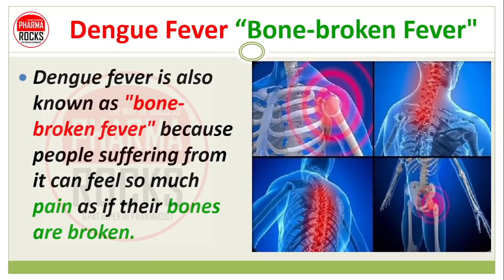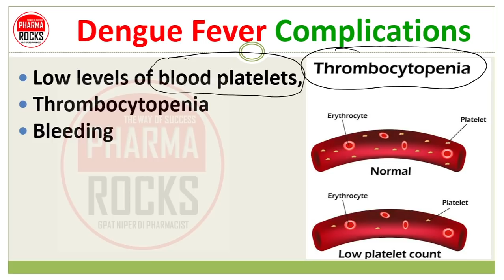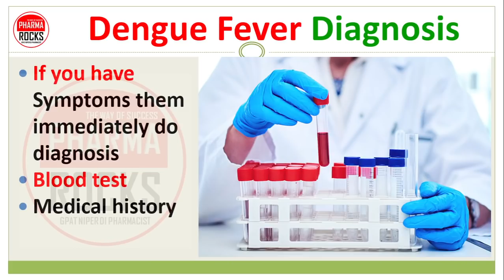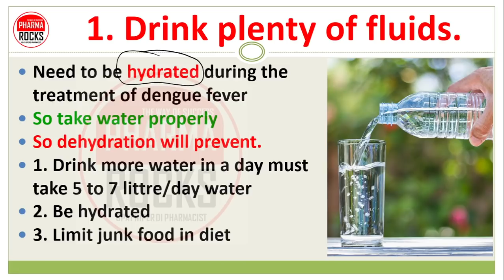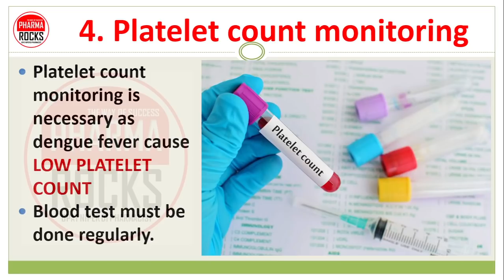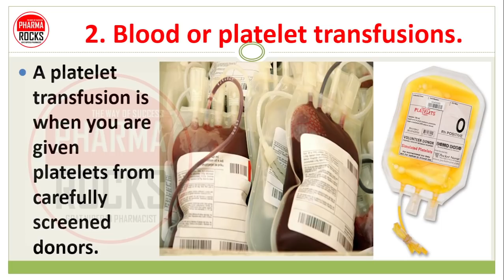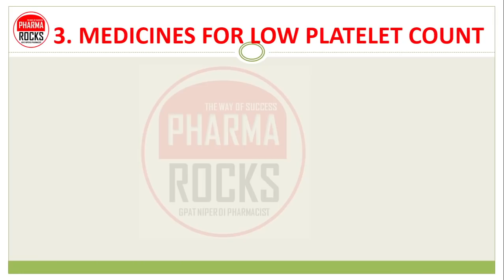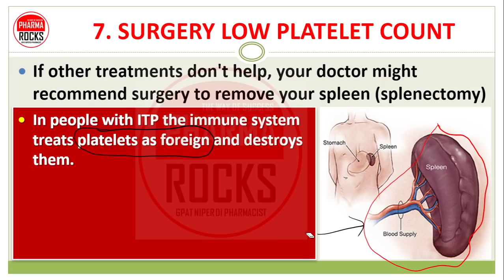Dengue Fever, Causes, Symptoms, Treatment, Medicines, डेंगू बुख़ार होने के कारण लक्षण और उपाय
ASSISTANT PROFESSOR
FOUNDER PHARMAROCKS
PHD SCOLAR (GTU AHMEDABAD)

📚 STUDY MATERIAL
👨🏼‍🏫 VIDEO LECTURE
📊 TEST SERIES

Dengue Fever Medicines,
Medicines use to treat Dengue Fever,
Paracetamol in Dengue Fever,
ORS for Dengue Fever,
डेंगू बुखार उपचार,
डेंगू बुखार,
डेंगू बुखार "हड्डी टूटा हुआ बुखार",
डेंगू बुखार के कारण,
डेंगू बुखार के लक्षण,
डेंगू बुखार की जटिलताएं,
डेंगू बुखार की रोकथाम,
डेंगू बुखार निदान,
डेंगू बुखार उपचार,
डेंगू बुखार की दवाएं,
डेंगू बुखार के इलाज के लिए दवाओं का उपयोग,
डेंगू बुखार में पैरासिटामोल,
डेंगू बुखार के लिए ओआरएस,
ਡੇਂਗੂ ਬੁਖਾਰ ਦਾ ਇਲਾਜ,
ਡੇਂਗੂ ਬੁਖਾਰ,
ਡੇਂਗੂ ਬੁਖਾਰ “ਹੱਡੀ ਟੁੱਟਿਆ ਬੁਖਾਰ”,
ਡੇਂਗੂ ਬੁਖਾਰ ਦੇ ਕਾਰਨ,
ਡੇਂਗੂ ਬੁਖਾਰ ਦੇ ਲੱਛਣ,
ਡੇਂਗੂ ਬੁਖਾਰ ਦੀਆਂ ਪੇਚੀਦਗੀਆਂ,
ਡੇਂਗੂ ਬੁਖਾਰ ਦੀ ਰੋਕਥਾਮ,
ਡੇਂਗੂ ਬੁਖਾਰ ਦੀ ਜਾਂਚ,
ਡੇਂਗੂ ਬੁਖਾਰ ਦੀਆਂ ਦਵਾਈਆਂ,
ਡੇਂਗੂ ਬੁਖਾਰ ਦੇ ਇਲਾਜ ਲਈ ਵਰਤੀਆਂ ਜਾਂਦੀਆਂ ਦਵਾਈਆਂ,
ਡੇਂਗੂ ਬੁਖਾਰ ਵਿੱਚ ਪੈਰਾਸੀਟਾਮੋਲ,
ਡੇਂਗੂ ਬੁਖਾਰ ਲਈ ਓ.ਆਰ.ਐਸ.
ادویات ڈینگی بخار کے علاج کے لیے استعمال ہوتی ہیں ،
ڈینگی بخار میں پیراسیٹامول ،
ڈینگی بخار کے لیے او آر ایس،
ડેન્ગ્યુ તાવની સારવાર,
ડેન્ગ્યુનો તાવ,
ડેન્ગ્યુ તાવ "હાડકા તૂટેલા તાવ",
ડેન્ગ્યુ તાવનું કારણ,
ડેન્ગ્યુ તાવના લક્ષણો,
ડેન્ગ્યુ તાવની જટિલતાઓ,
ડેન્ગ્યુ તાવ નિવારણ,
ડેન્ગ્યુ તાવનું નિદાન,
ડેન્ગ્યુ તાવની સારવાર,
ડેન્ગ્યુ તાવની દવાઓ,
ડેન્ગ્યુ તાવની સારવાર માટે દવાઓનો ઉપયોગ,
ડેન્ગ્યુ તાવમાં પેરાસિટામોલ,
ડેન્ગ્યુ તાવ માટે ORS,
dengue fever report kaise dekhe,
dengue fever ka ramban ilaj,
डेंगू बुखार का रामबाण इलाज,
dengue se bachne ke upay,
viral bukhar ke lakshan,
viral bukhar ke bachav,
viral bukhar ke lakshan aur upchar,
dengue fever in hindi,
dengue fever, platelet count,
increase platelet count fast,
dengue treatment,
dengue treatment,
dengue treatment,
dengue treatment,
dengue treatment hindi,
dengue treatment hindi,
dengue treatment urdu,
dengue treatment urdu,
dengue treatment Tamil,
dengue fever treatment home remedies,
dengue fever treatment in urdu,
ڈینگی بخار کا اردو میں علاج،
dengue fever kitne din tak rahta hai,
dengue mosquito,
dengue mosquito,
dengue mosquito,
डेंगू फीवर क्या है पूरा कोर्स,
DENGUE FEVER COURSE,
डेंगू बुखार और ब्लड प्लेटलेट,
Is there a homeopathic preventive medicine for dengue?
homeopathic preventive medicine for dengue,
homeopathic medicine for dengue,
homeopathic treatment for dengue,
Dengue Fever,
Dengue Fever Pathophysiology,
dengue fever symptoms in marathi,
dengue me papita ke patte ka juice,
पपीते के पत्ते का जूस,
Dengue फैला,
Platelet कैसे बढ़ते घटते है?
Dengue बचाने के लिए क्या करना चाहिए?